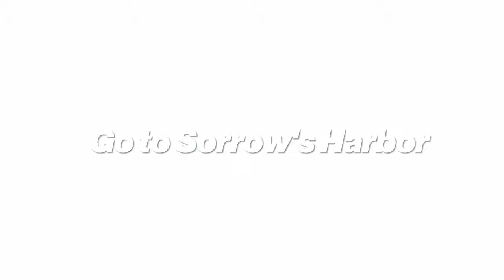crazy new chest location*